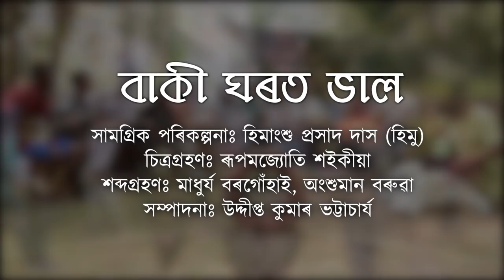Baki Ghorot Bhal | Himanshu Prasad Das | Guernica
Baki Ghorot Val
Himanshu Prasad Das and Team Guernica
Cinematography : Rupamjyoti Saikia
Editing & Graphics work: Uddipta Kumar Bhattacharyya
Sound: Anshuman Boruah, Madhurjya Borgohain